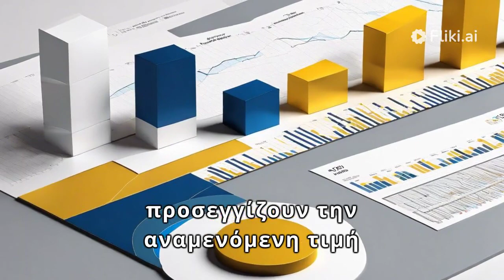Ο Νόμος των Μεγάλων Αριθμών